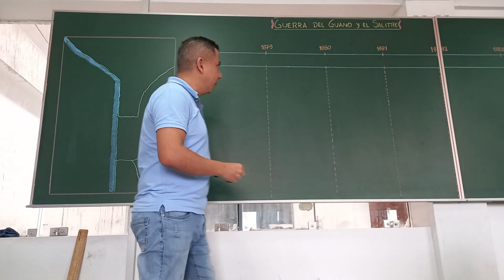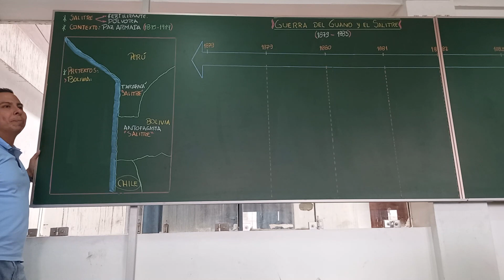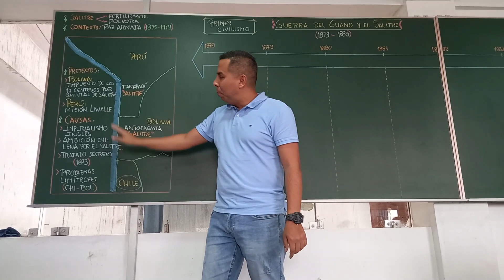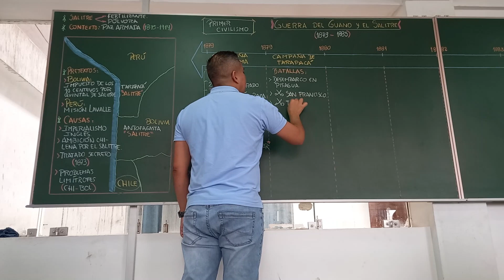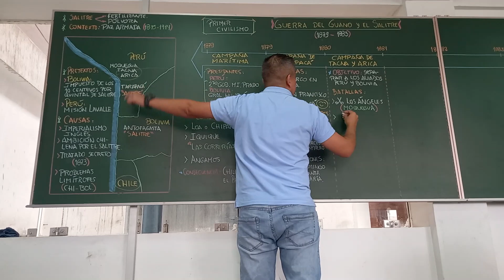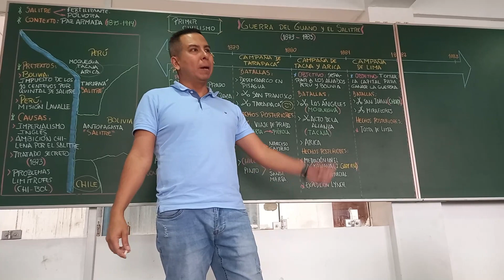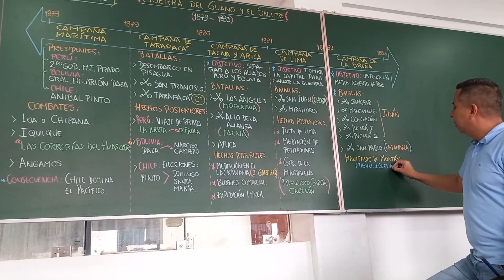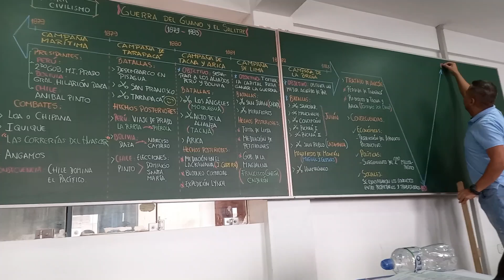La Guerra del Pacífico (1879 - 1883)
La Guerra con Chile es la experiencia más dolorosa que ha sufrido el Perú en su vida republicana. En ella se pusieron de manifiesto nuestros más graves defectos y contradicciones nacionales. La increíble ceguera de los gobernantes, que envueltos en sus preocupaciones egoístas por mantenerse en el poder no pudieron o no quisieron comprender la situación real del país; la incapacidad de la clase dominante para hacerse clase dirigente y estructurar un plan nacional que hubiera podido construir un elemento de identificación y cohesión de la población; la ineficacia de la diplomacia peruana para utilizar el único terreno en el que se podía haber neutralizado el desorbitado afán del expansionismo chileno, la marginación y explotación de las capas populares; el caudillismo, y otros defectos fueron los factores principales que condujeron al Perú a una derrota que, como han coincidido en señalar algunos investigadores, estaba ya decidida de antemano.
Pero con Chile se mostró también que había en el Perú un sinnúmero de hombres de honor, en todas las capas sociales, que no dudaron en entregar su vida en defensa de la patria. La lista de nuestros héroes es muy grande como fue grande el coraje y la voluntad de resistencia del pueblo peruano que en la marina, en el ejército, en las columnas improvisadas de ciudadanos y de estudiantes, en las guerrillas campesinas o en la montonera de Cáceres lavó con su sangre las manchas que empañaron el honor nacional.